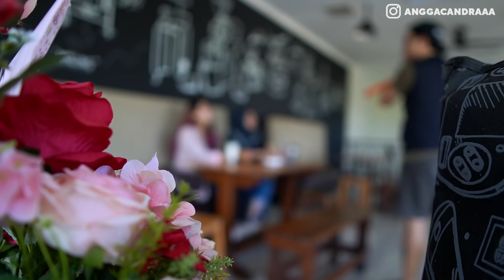JADI TUKANG PARKIR! BAPERIN PENGUNJUNG CAFE CANTIK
Assalamualaikum borrr, kali ini saya menjadu tukang parkir di salah satu cafe,dan dapet mangsa emouk nih, 2 cewe cantik borrr, kenapsaran kan, kuy nonton sampai habisss, brengoyyyy

Upgread gadgetmu di tokopedia borrr, ada diakon sampai 70% setiap hari selasa, kuy kepoin

SEMUA KONTEN SAYA DI YOUTUBE, SUDAH BISA KALIAN TONTON DI FANPAGE SAYA ANGGA CANDRA

DENGARKAN JUGA LAGU PERTAMA SAYA